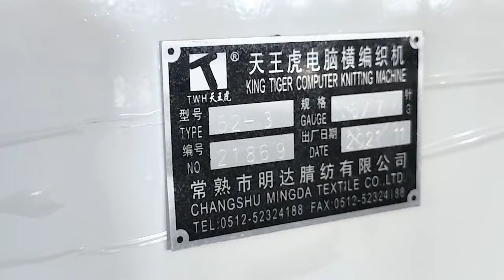Three-system flat knitting machine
We are a professional manufacturer of flat knitting machines, which can be used to produce knitted sweaters, scarves, hats, blankets, etc.